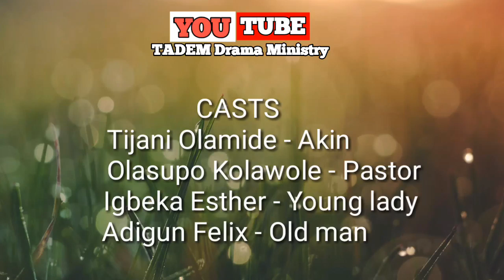ABIDING ALONE || Short Christian Drama || By The Anointed Drama and Evangelical Ministry TADEM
The Anointed Drama and Evangelical Ministry (TADEM) Present a short Christian Drama that every home should watch in a time like this.